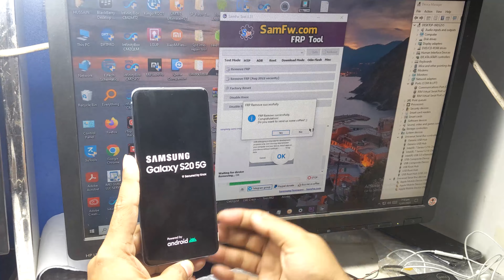Samsung Galaxy S20 5G FRP/Google Bypass || samsung g981 frp bypass || samsung s20 frp bypass 2023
samsung galaxy s20 5g frp bypass
samsung s20 5g frp bypass android 11
samsung s20 5g frp bypass android 12
samsung s20 frp bypass tool